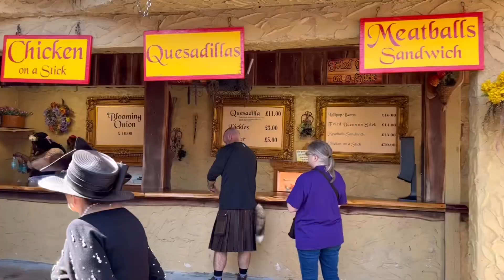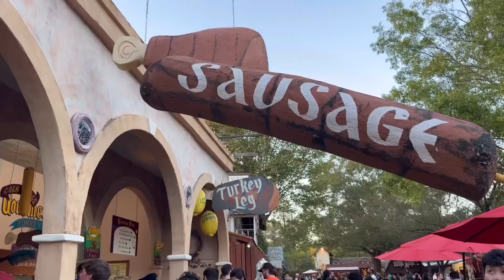What my friends and I did at Texas Renaissance Festival~~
So I haven’t been to the Texas Renaissance Festival in FOREVER! Maybe like more than 20years? But I could tell alooot has changed! The place is bigger, more food choices, more activities you can do, etc!

The theme of the weekend we went to was heroes and villains but I didn’t have any outfit to put together so just went as….me? 😅 but it was definitely worth going back! Except for the heat…

I believe each week has a different theme for to dress up but it’s definitely fun to look at different costumes people dress up as